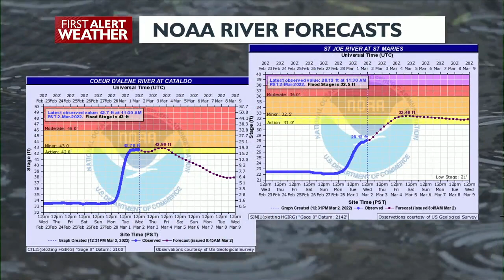Atmospheric river causes waterways to rise across Inland Northwest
Some of the heaviest rain in Spokane in years is one sign of the tremendous amount of water that's been dumped across the Inland Northwest so far this week. Now that water is expected to swell rivers to flood stage in some areas and close to record flows in others.

Heavy rain in the North Idaho mountains is already pushing the Coeur d'Alene River to minor flood stage. A Flood Warning is in place from Cataldo to Harrison until the river lowers this weekend. Further south, the St. Maries and St. Joe rivers are expected to push the river at St. Maries close to minor flood stage this weekend. Not only are these high river flows because of the heavy rain, but the melting snow because of the rain and high temperatures over the past few days.

A potent atmospheric river struck the Northwest Sunday night. Atmospheric rivers are bands of high moisture in the atmosphere, drawn north from the tropics by developing storms in the North Pacific. Once this moisture reaches the mountainous West Coast, this moisture drops potent amounts of rain and/or snow. Warm, sometimes record warm, temperatures come along for the ride too.

Mountain passes in the Cascades closed on Monday because of heavy snow and avalanche danger. Landslides caused problems west of the Cascade crest while enough moisture got across the Cascades on Monday to give Spokane its wettest day (0.72")  since December of 2020. Now, the rising rivers will extend the impact of this system into next week with flooding and dangerous water conditions near local rivers and streams. Data from the Northwest River Forecast Center says that the Spokane River through Spokane could hit a record high flow for early March.

While there are some hazards to be aware of when an atmospheric river comes to town, it can also be a major benefit to crop producers, ranchers, and anyone impacted by drought. Like many other types of weather systems, the severity of an atmospheric river will determine whether rain is welcome or more trouble than its worth. More scientific research is going into studying these weather features.